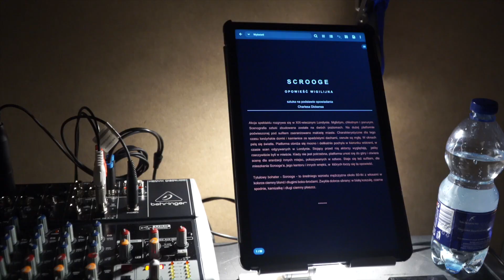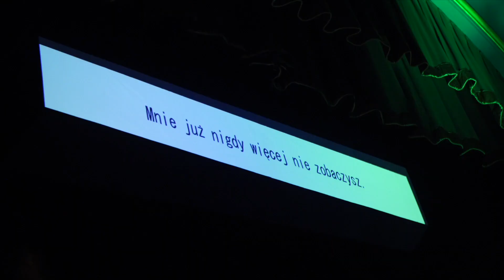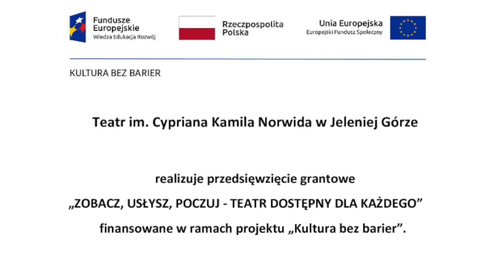"Scrooge. Opowieść wigilijna" z dostosowaniem Strimeo